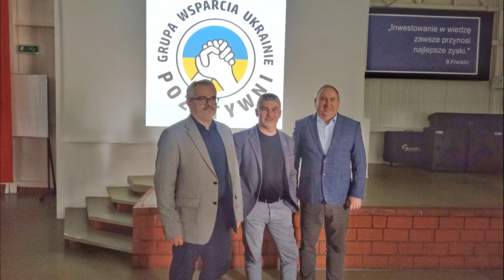"Co w Regionie": Grupa Pozytywni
W dzisiejszym programie "Co w Regionie" ponownie zajrzymy do świata wolontariuszy, tych którzy zaangażowali się w pomoc dla mieszkańców Ukrainy, przy okazji angażując kolejne osoby i organizacje.

Copyright: Radio Impuls
Materiał wykonał: Mateusz Grzegorczyk